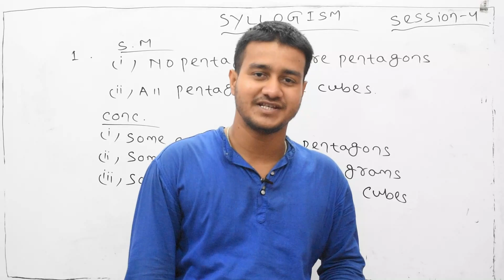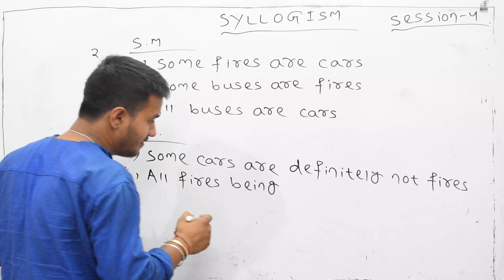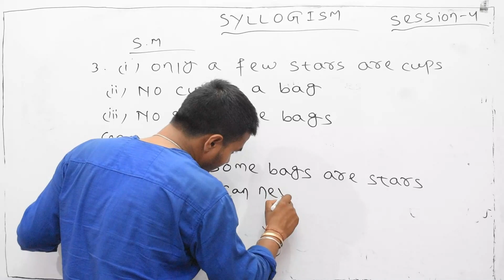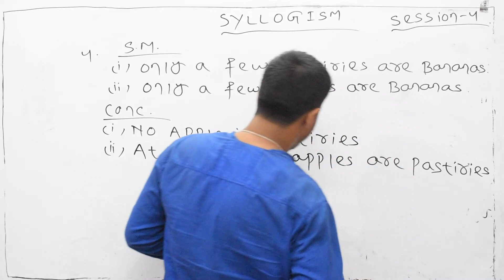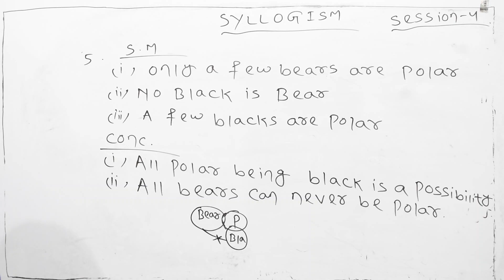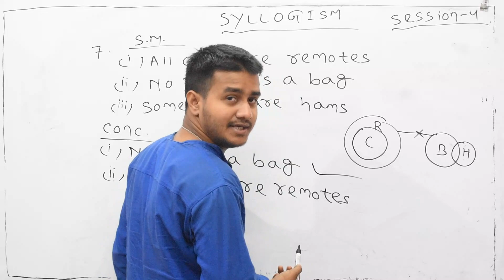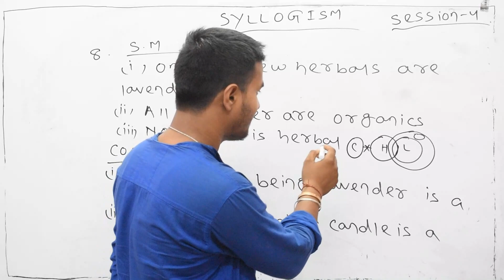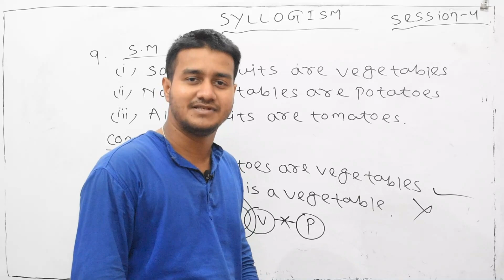Syllogism - Tricks & Shortcuts for Placement tests, Job Interviews & Exams 2023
In this video, we are providing the --Alphanumeric Series ( Syllogism session 4 ) Tips & Shortcut With Some Example Which is helpful to your 2023 All Competitive Upcoming Exam.

End links